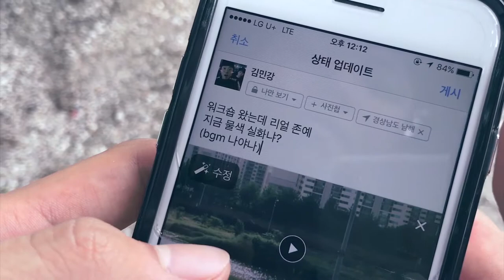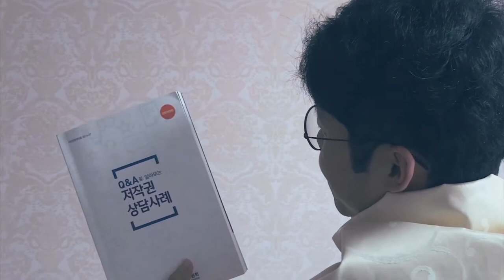반듯씨 저작권 서포터즈 7월 1차 영상입니다(5팀:MUJI)